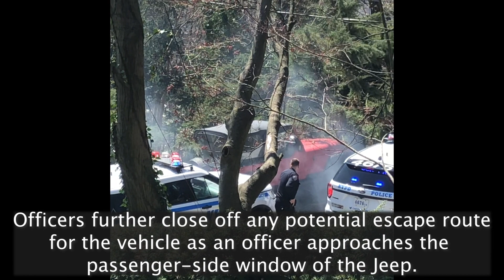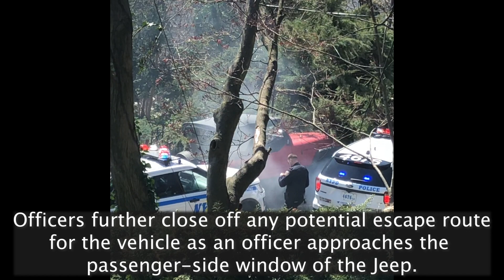WATCH: Video shows aftermath of chase where alleged thief slams into Grymes Hill fence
A New Jersey man who stole 10 copper fittings from a Concord Home Depot on Monday fled police in a stolen vehicle and led officers on a wild chase that ended after he slammed into a fence on the property of a Grymes Hill home, authorities allege.